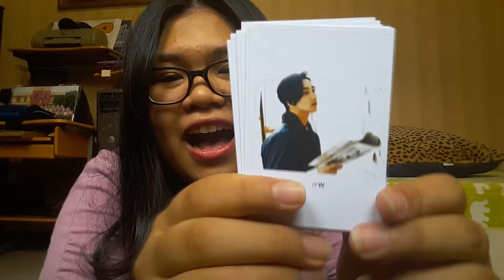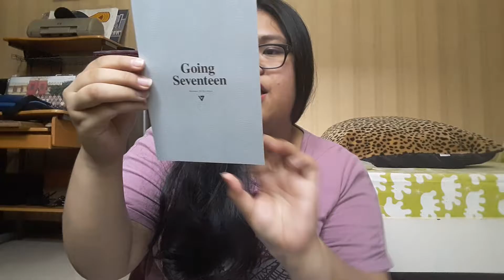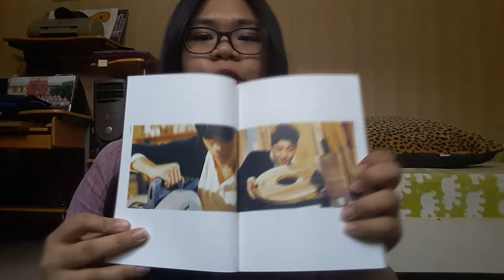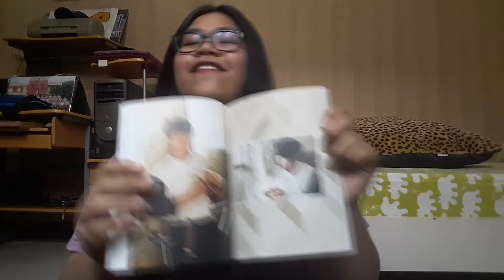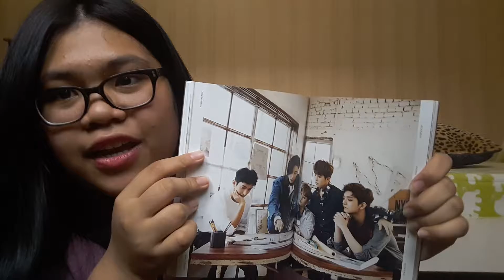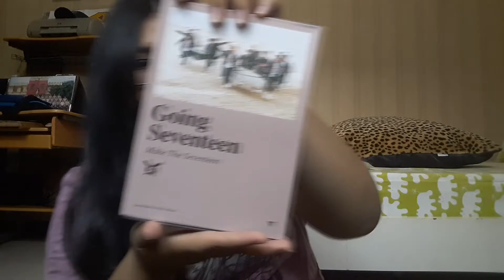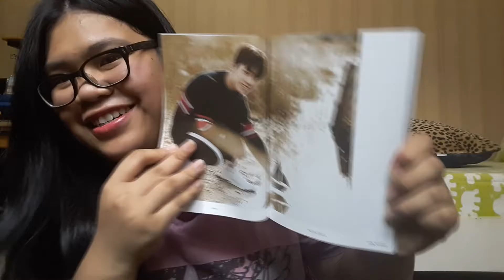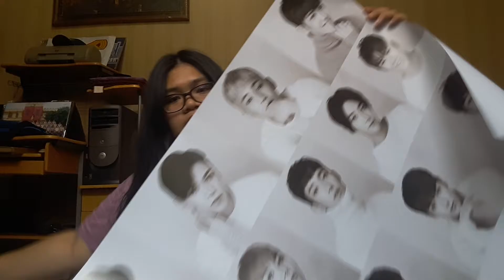LILSVID - UNBOXING ALBUM GOING SEVENTEEN!!!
Video ini bukan Video Blog. Video ini merupakan video tentang hobi, keisengan dan random belaka. Tapi semoga dapat memberikan manfaat berupa hiburan bagi yang menyaksikan :)

Yang ingin Trade PC dan Poster, hubungi di twitter @scoupssekop
Yang masih tersisa:
PC : THE8
Poster : Hoshi (Make A wish) dan Poster Seventeen (Make A Wish)